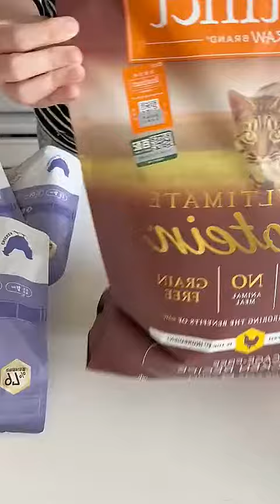Diary of Feeding Cats: A Whisker-licking Adventure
In this whisker-licking adventure, join me as we dive into the diary of feeding cats. Get ready for cute paws, hungry meows, and heartwarming moments! Let's spread the love for our furry friends together!
Our intention in creating COMPILATIONS is to share high-quality compilations with others, rather than to infringe upon the rights of other creators. All copyrights remain with their respective legal owners. We are ready to promptly remove the specific clip or video or find a suitable resolution through mutual agreement. Thank you for your understanding.